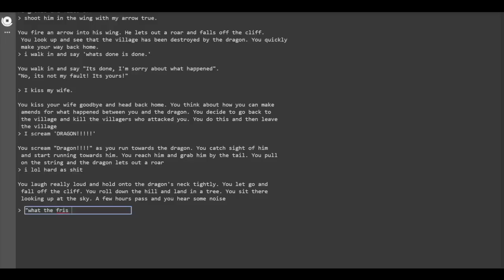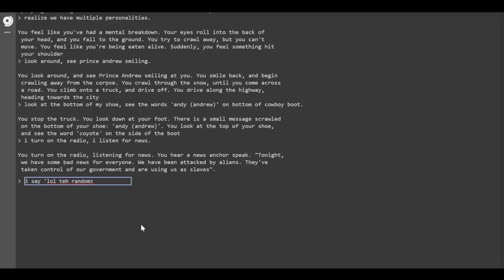Teh le epic compilationzors of d00m (Oneyplays Compilation)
teh randomz as heck XD